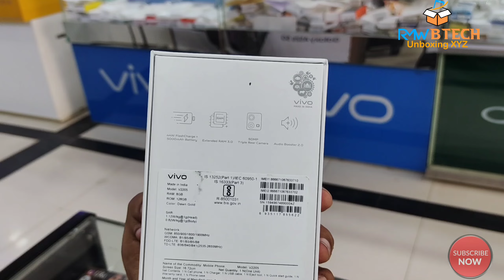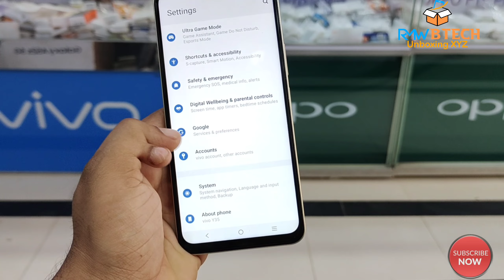Vivo Y35 Unboxing And camera review